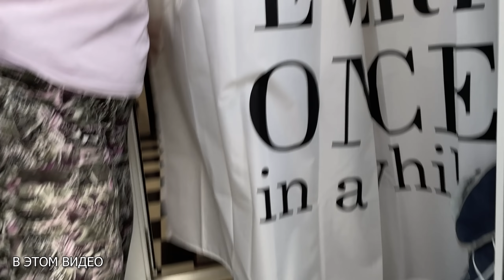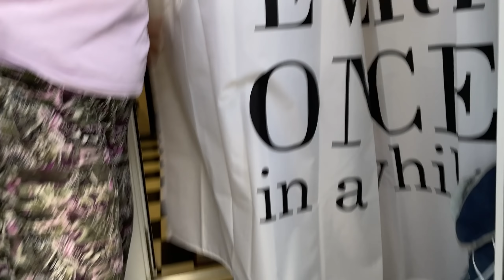Спасение животных/ Думали он вернется через неделю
Да да, мы попрощались с Рыжиком. И я, если честно, думал что через несколько дней мне придется ехать и забирать его обратно. Это с виду он такой покладистый, а если вдруг он не хочет уходить с прогулки домой или не намерен менять ошейник, то он не задумываясь пускает в ход свои острые аргументы.
Поэтому пристроить Рыжика в добрые руки это было что-то из области фантастики.
Но ему повезло, он встретил своего настоящего хозяина. Точнее хозяйку!!!
Я даже не знал придётся ли мне монтировать этот ролик, не хотелось рассказывать как он уехал, а потом как он вернулся к нам обратно. И в этом то я и ошибся.
И знаете, я очень рад что ошибся.
Все, хватит спойлеров, давайте смотреть этот выпуск.
поможет вам;
-разобраться в себе,
-осуществить мечту,
-найти цель в жизни и достичь её

Кто не в курсе, я Сергей. Вот уже больше 10 лет, вдвоём с Галиной (супругой), мы помогаем бездомным и брошенным животным. Сейчас в нашем «Хвостатом счастье» не менее 140 собачек и около 60 кошек. И мы рады видеть Вас на нашем канале. Ваше присутствие, Ваша поддержка помогает нам выжить.
Спасибо Друзья!!!

ПОМОЧЬ МОЖНО:
На эти же телефоны можно отправить сообщение через смс или ватсап.